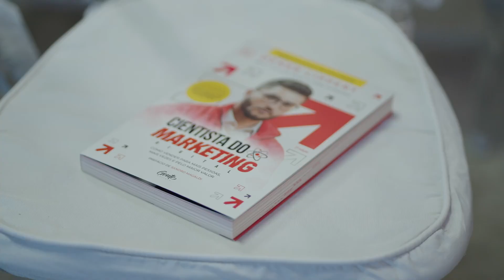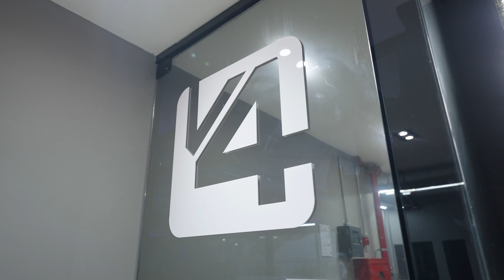V4, Meta e Kommo CRM: o workshop acelerador de vendas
A V4 esteve ao lado da Kommo e da Meta para trazer uma série de conhecimentos e conteúdos relevantes sobre o futuro do marketing e vendas, utilizando a ferramenta Click to Instagram Direct Ads.

O engajamento do público foi excepcional, proporcionando um ambiente dinâmico e colaborativo, onde insights estratégicos se converteram em oportunidades reais de negócios.

Reafirmamos o compromisso da V4 com a inovação e entrega de soluções que fazem a diferença no mercado. Juntos, seguimos impulsionando resultados.